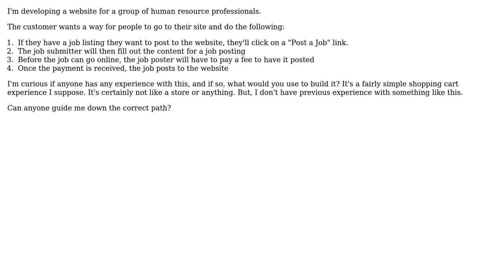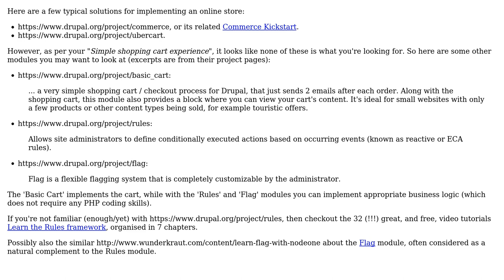Drupal: What should I use to implement a shopping cart process?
With thanks & praise to God, and with thanks to the many people who have made this project possible! | Content (except music & images) licensed under CC BY-SA | Music | Images & others | With thanks to user rumblestrut user Pierre.Vriens user kiamlaluno and the Stack Exchange Network Trademarks are property of their respective owners. You are responsible for your own actions.